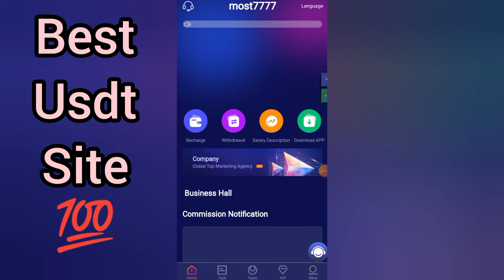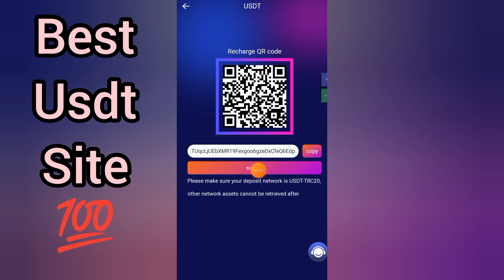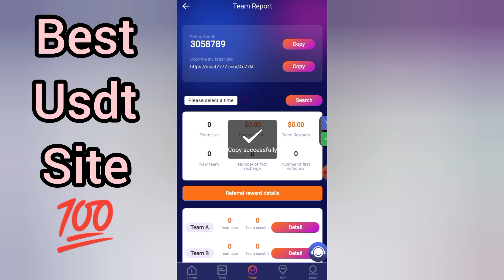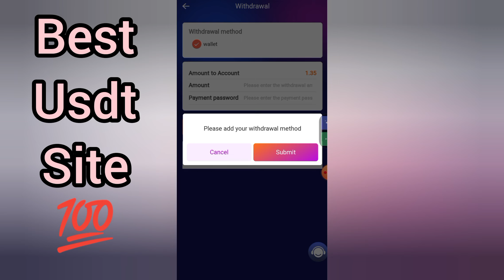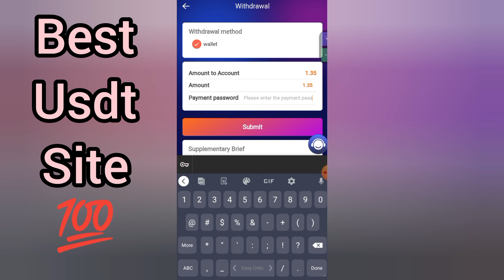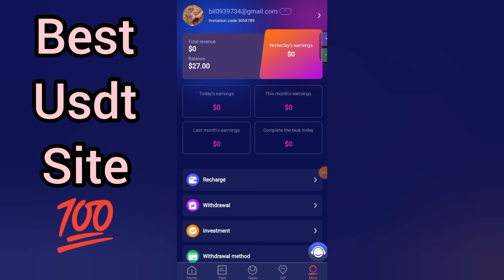Best USDT Site | Earn Free Crypto | Earn Free Dollar | New Earning App | Make Money Online 2022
(invitation code)
3058789

Mall MOST7777
It is the largest wholesale and retail price in the world.
Sign up to get 15 usdt, recharge 12 usdt to activate vip1.
VIP1 accumulatively recharges 27 usdt, daily commission is 5%, earns 1.35 usdt per day, and monthly income is 40.5 usdt.
The accumulative recharge of vip2 is 97usdt, the daily commission is 7%, the daily income is 6.78usdt, and the monthly income is 203.4usdt.
The accumulative recharge of vip3 is 397usdt, the daily commission is 9%, the daily income is 35.70.usdt, and the monthly income is 1071.9usdt.
The accumulative recharge of vip4 is 897usdt, the daily commission is 11%, the daily income is 98.67usdt, and the monthly income is 2960.01usd.
The accumulative recharge of vip5 is 1577usdt, the daily commission is 13%, the daily income is 204.96.usdt, and the monthly income is 6148.8usd.
The accumulative recharge of vip6 is 3577usdt, the daily commission is 15%, the daily income is 536.4usdt, and the monthly income is 16092usd.
The accumulative recharge of vip7 is 5977usdt, the daily commission is 17%, the daily income is 1015.95usdt, and the monthly income is 30478.5usd.
The accumulative recharge of vip8 is 8977usdt, the daily commission is 19%, the daily collection is 1705.62usdt, and the monthly income is 51168.6usd.
VIP9 accumulatively recharges 15977sdt, daily commission is 25%, receives 3994.23usdt every day, and monthly income is 119826usd.

Share the link, invite friends to join Lingmei, A member 12% recharge reward--B member 5% recharge reward--C member 3% recharge reward
Team A member deposits $1,000 and you get $120 in team benefits.
Team B members deposit $1000 and you get $50 in team benefits.
Team C members deposit $1000 and you get $30 in team benefits.

.SOCIAL LINKS.

Topic Cover:-

100 payment proof online earning app 2022 100 per day earning app
free usdt

best stablecoin
crypto investment
dollar app
dollar earn
dollar earning
earn bitcoin
earn btc
earn trx
earn usdt
earn usdt without investment
earning app
free earning
how to earn money in binance